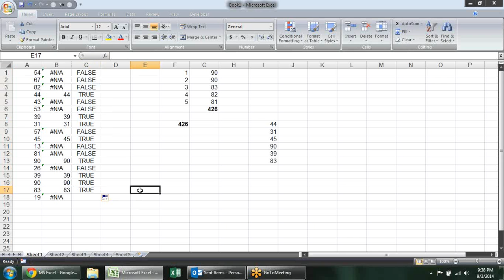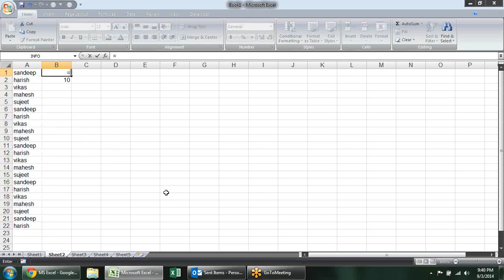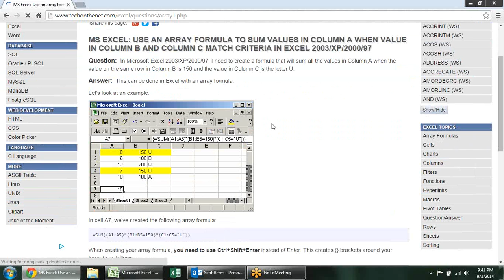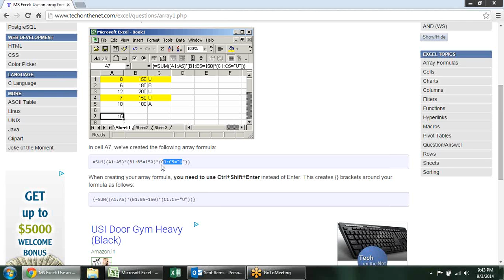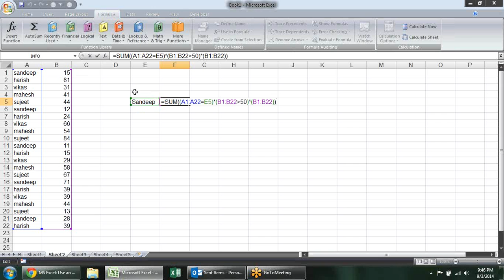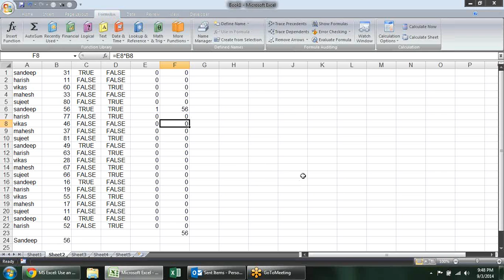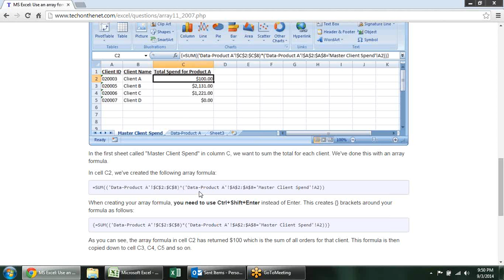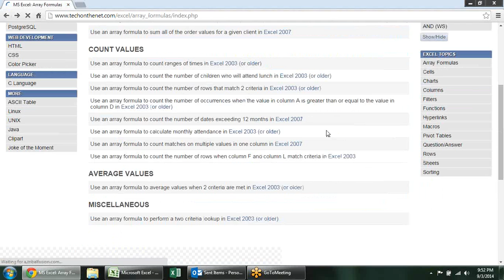Microsoft Excel Training